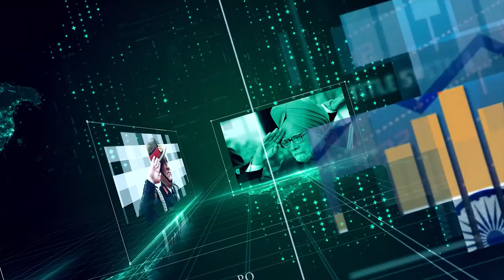ರಸ್ತೆ ಬದಿಯಲ್ಲಿ ಕೊತ್ತಂಬರಿ, ಕರಿಬೇವಿನ ಸೊಪ್ಪು..ಟೊಮೆಟೋ..ಹಾಕ್ಕೊಂಡ್ರೆ ಮಾರ್ತಿಯಾ..?Nagaraj Kote Actor | ep-04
Welcome to this exclusive interview on our channel, where renowned journalist B Ganapathi sits down with the respected Nagaraj kote actor from mano jyothishi

Nagaraj Kote is an Indian actor who has predominantly worked in the Kannada film industry. He is best known for his performances in films like "Mano Jyothi", "Janumada Jodi", "Mungaru Male", "Kavaludaari", and "Odeya" among others.

In the film "Mano Jyothi", Nagaraj Kote played the role of the protagonist's father. The film was released in 1997 and was directed by T.S. Nagabharana. It is a family drama that revolves around the relationship between a father and his son.

Apart from acting, Nagaraj Kote has also worked as a theatre artist and a television actor. He has received several awards and nominations for his performances in films and theatre.

ಬಿ ಗಣಪತಿ. 📝